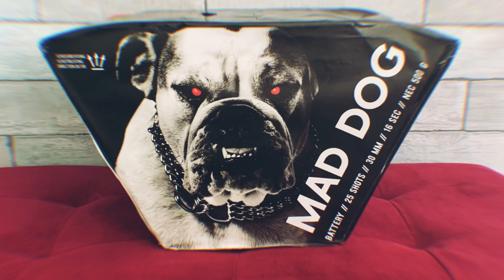Pyrocentury - MAD DOG [4K]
Pyrocentury - Mad Dog mit einer heftigen Ausbreitung.

Technische Daten:

Hersteller: Pyrocentury
NEM: 500g
Brenndauer: ca. 30sek.
Schusszahl: 25 Schuss
Kaliber: 30 mm
Kategorie: F2
Gefahrgutklasse: 1.4G

Preislich liegt diese Batterie bei  32 - 35€.

Wenn euch das Video gefallen hat, würde ich mich über ein Like sehr freuen.